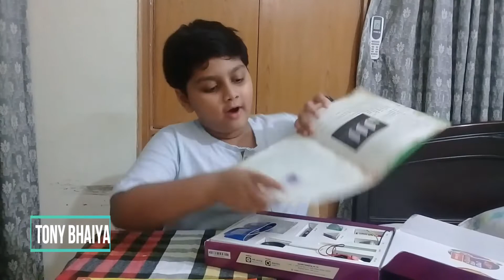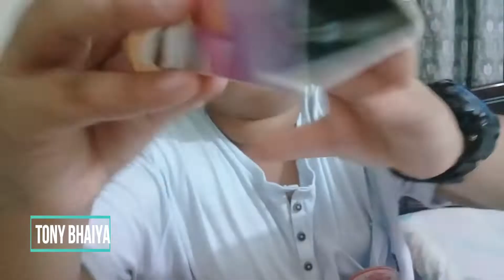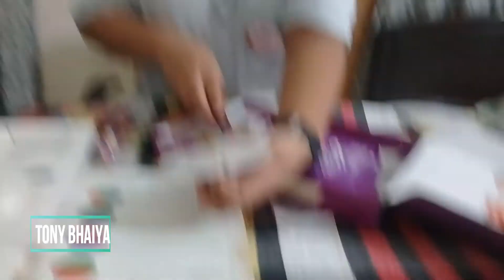TONY USE SCIENCE BOX